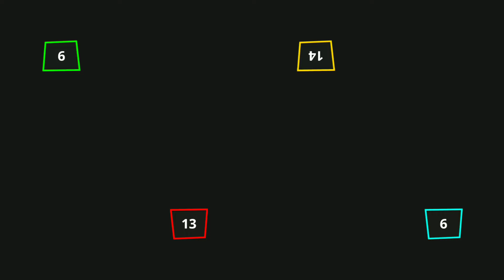Stickman Party 1234 Players Funny Gameplay | 9th Round Tournament all mini games Full Gameplay